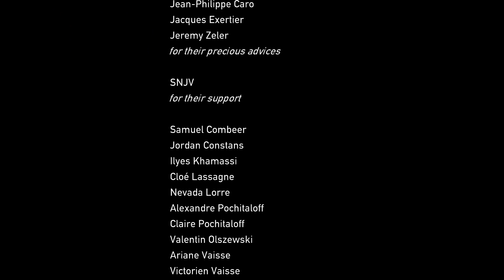Is this really the end... | Road 96 part 20